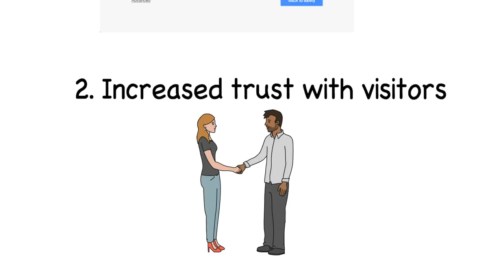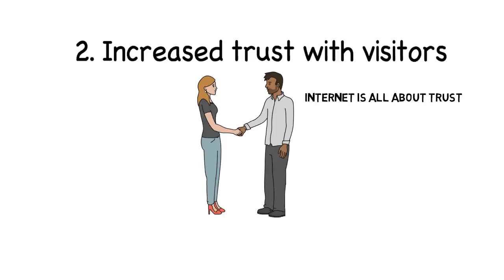SSL benefits - 4 reasons why ssl certificate is required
Are you wondering what are the SSL benefits? And why SSL certificate is needed and what impact does it have on SEO?

In this video, I’ll explain 4  SSL certificate benefits so you can get it before it’s too late!

1. Browsers might block you

First of all, more and more browsers are taking action against websites that don’t have SSL certificate.

Here is an example how that looks like in practice. You land on a website, which doesn’t have SSL certificate and your browsers give you this warning. You have to click around, to get to the site. Most visitors will not do this, and will simply leave your site.

2. Increased trust with visitors

This one is a small, but often neglected benefit. But since users will see your company or website name at the top of the browser with a green padlock, it conveys that your site is serious and it will look more professional with it. On the internet, it’s all about trust.

3. SEO benefits

The third reason is that from 2014, Google has been giving a boost to ranking positions to sites with SSL certificate. So SEO and SSL go hand in hand.

Now keep in mind that most sites have a certificate, so that would just put you on the same line in this 1 criteria among hundreds of others.

So it’s becoming a standard requirement when setting up any website.

4. Increased Security

And lastly, if you are asking yourself "Do I need an SSL certificate". The answer should be a no-brainer. Because of the added security that SSL certificate provides. It is required to have HTTPS site to accept any online payments.

As SSL certificate protects against Phishing, as the information between user and server is encrypted. So even if the crooks intercept something, they won’t be able to decrypt sensitive information.  This is why SSL certificate is important.

And if you are familiar with the new data regulation (GDPR) in Europe, it roughly states that you should do your out most to protect users data and HTTPS is an easy place to start